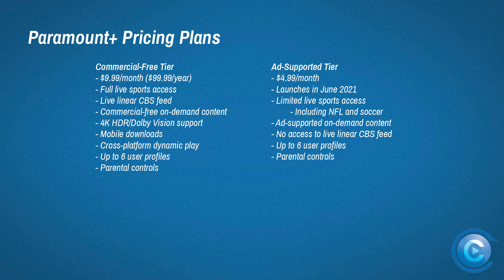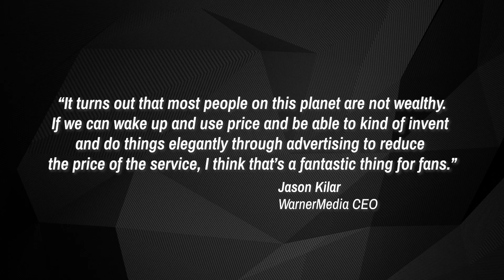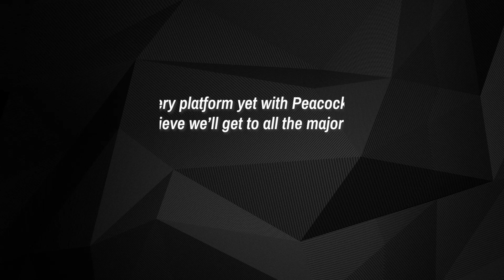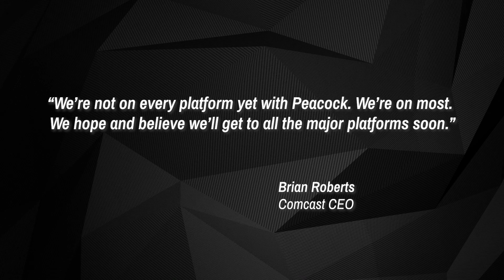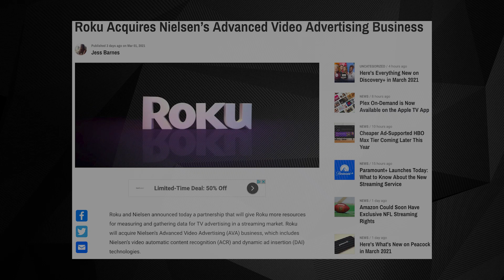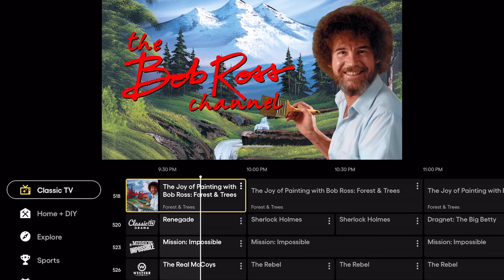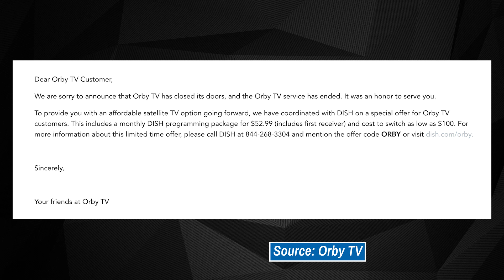Cord Cutting Weekly (03/05/21): Paramount+ Launch, Pluto TV Rumors, Roku's Ad Deal, and More!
Today in Cord Cutting Today no. 356, we talk about the biggest stories in the world of cord cutting, including: Paramount+ launching, Pluto TV asking users about potential new features, Roku's new ad deal, and more!

00:00 Intro

0:36 Story #1: Paramount+ Launches: What to Know About the New Streaming Service

1:21 Story #2: Amazon Could Soon Have Exclusive NFL Streaming Rights

1:59 Story #3: Cheaper Ad-Supported HBO Max Tier Coming Later This Year

2:36 Story #4: fuboTV Reaches 547,880 Subscribers, $105 Million in Revenue

3:27 Story #5: Peacock Could be Coming to Fire TV Soon

4:15 Story #6: PlayStation Store Will No Longer Offer Movie & TV Sales and Rentals

4:59 Story #7: AT&T Increases Prices for Grandfathered DIRECTV NOW and AT&T TV NOW Plans

5:40 Story #8: Roku Acquires Nielsen’s Advanced Video Advertising Business

6:09 Story #9: Is Pluto TV Considering Adding Locals, Watchlists & Premium Content?

6:40 Story #10: Orby TV Has Closed Down